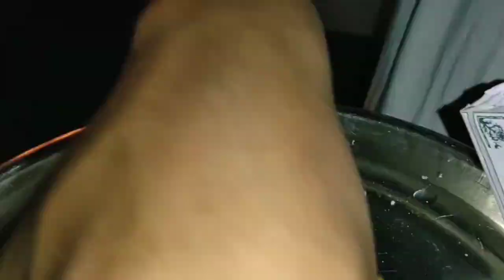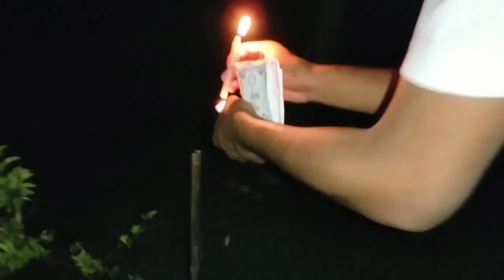Nhat jaw ritual | Traditional beliefs of Singpho tribe about spirits | Animal sacrificial ritual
Nhat jaw ritual of Singpho tribe about spirits. Today I will tell you which animal sacrifice on this ritual.

●My first vlog with my new guitar

◆◆◆◆◆◆◆◆Music Used◆◆◆◆◆◆◆◆
Kisma Fly Again NCS @Youtube
Lost Sky Need You NCS @Youtube

Guys, Keep Supporting Me😊